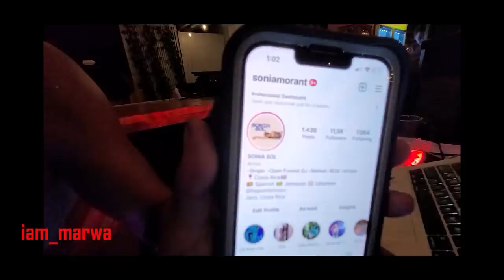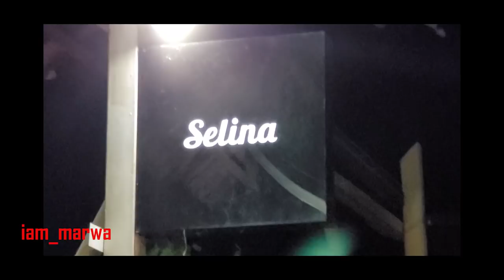PUERTO VIEJO - COSTA RICA NIGHTLIFE !!!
Costa Rica Nightlife, Costa Rica nightlife, San Jose is home to some of the best discotheques and bars, well, welcome to my YouTube channel iam_marwa , i hope you have enjoyed this video as we try to answer this questions ;
Does Costa Rica have a good nightlife?
Where is the party scene in Costa Rica?
Does Costa Rica have night clubs?
What do you wear on a night out in Costa Rica?
Costa Rica nightlife is almost as diverse as it's flora and fauna. With laid-back neighborhood bars, comedy shows at the local theaters, thumping dance clubs, karaoke bars and live reggae nights, Costa Rica nightlife offers something for everyone.

1.0) Buy My Sunglasses here ;

1.1 ) Buy My shirts ;

1. DJI MAVIC PRO DRONE ;
2. Canon 70D ;
3. Canon Lens ;
5.SamSung Note 9;
6. SONY FDR X3000 ;
7. OSMO POCKET ;
8. Sumsang phone ;

Espanol aqui